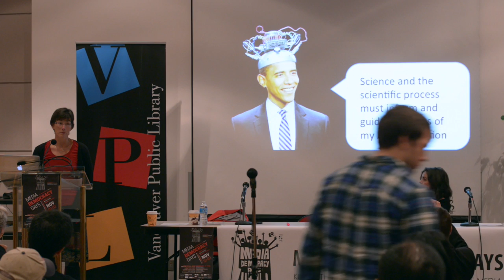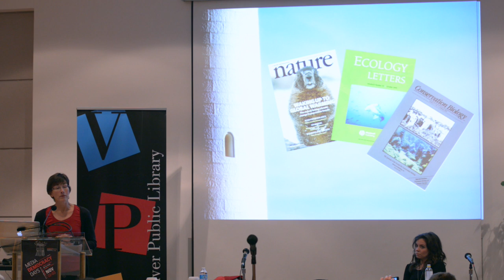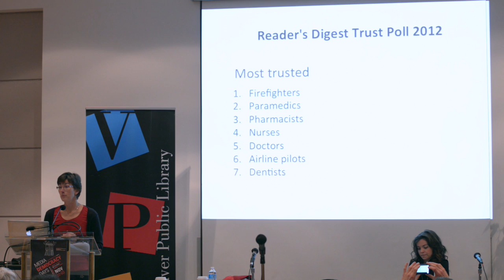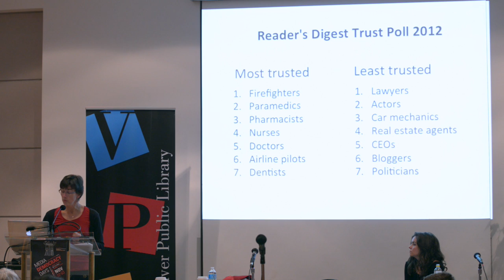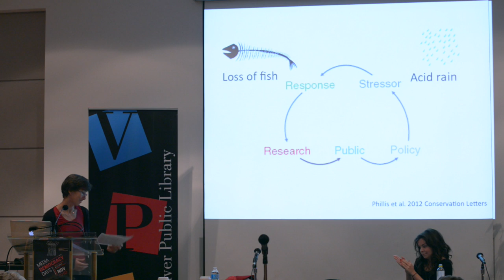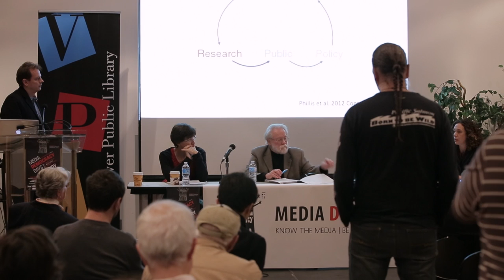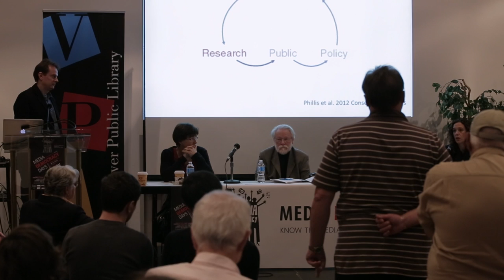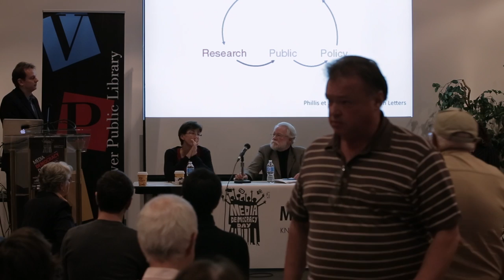MDD 2012: Muzzling the Scientists